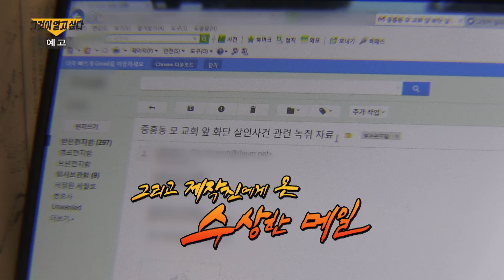SBS [그것이 알고 싶다] - 14일(토) 예고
SBS 그것이 알고 싶다 '무릎 꿇은 살인 용의자'
- 회사원 김씨의 비극
본방송 토요일 밤 11시 10분